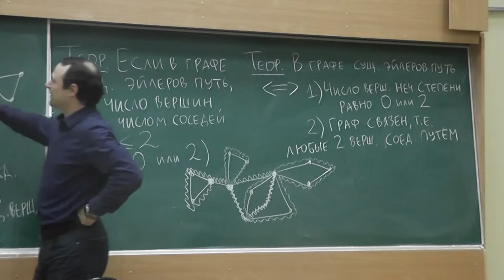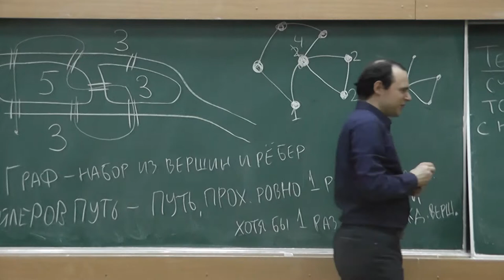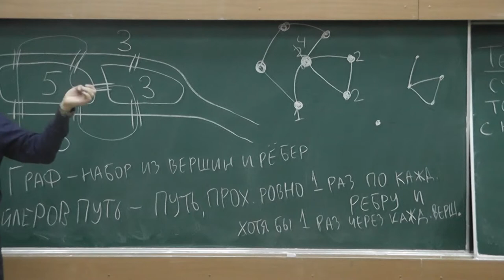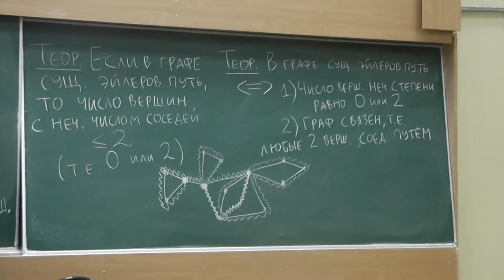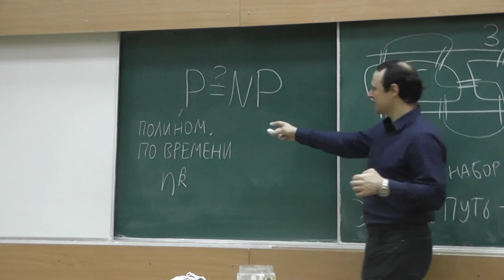3 Полиномиальное время работы